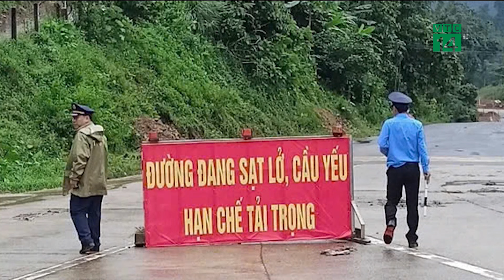Sợ ngập lụt dài ngày, người dân Huế đổ xô đi mua thực phẩm phòng lũ| VTC14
VTC14 |Tuy mưa lớn chỉ vừa diễn ra trong tối 24 và đến sáng nay 25/11 nhưng lượng mưa lớn đã khiến nhiều địa phương tại Thừa Thiên - Huế ngập cục bộ, đặc biệt là những vùng thấp trũng. Để phòng ngừa nguy cơ mưa lớn gây ngập lụt dài ngày, nhiều người dân đã đổ xô đến chợ dân sinh để mua các loại thực phẩm phòng lũ.